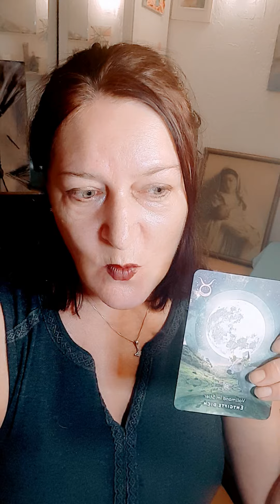Portaltag 9.9.24 Es geht bergauf👍❤️‼️